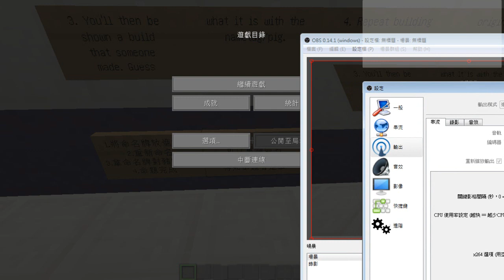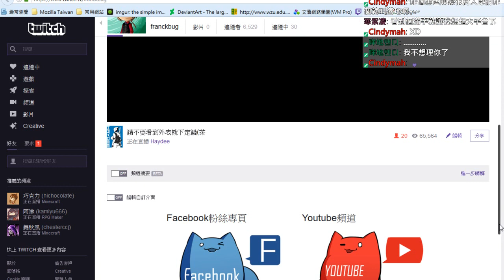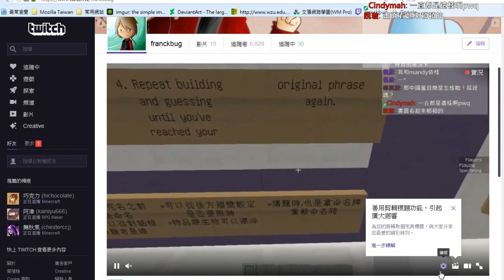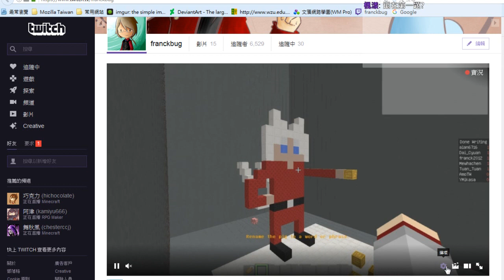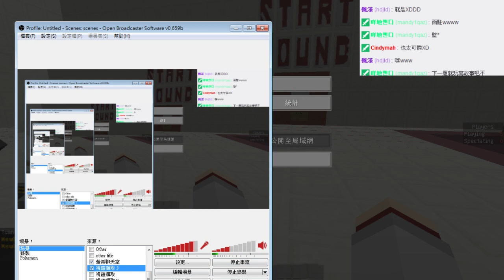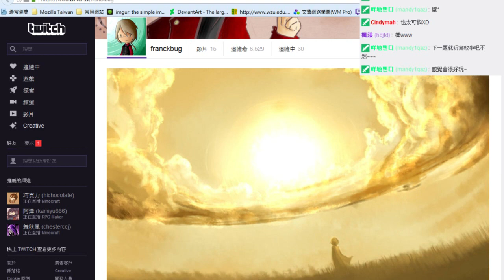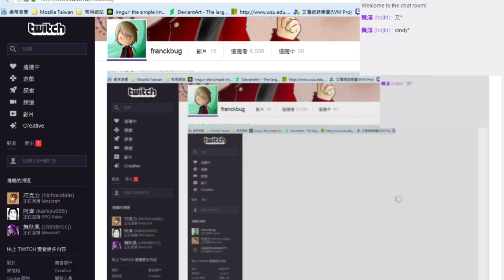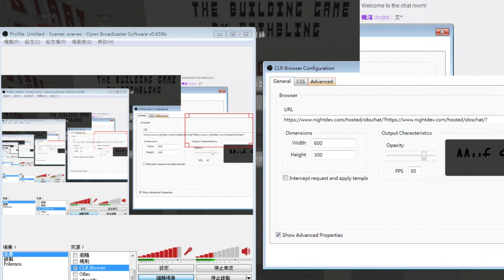[Minecraft] 麥塊吐司茶: 你蓋我猜完整版本(12/27)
第一場因為OBS沒有調整好所以會很卡
如果感到不適的話可以去看別人的視角
總之這次的主題都適合聖誕佳節有關的題目
然而走向卻與咱所預想的有些偏差阿(抹臉
看來題目還是要多想想了

參與人員: 阿默/汪汪/喵哈/悟訢YM/團團

材質包: Paper Cut-Out